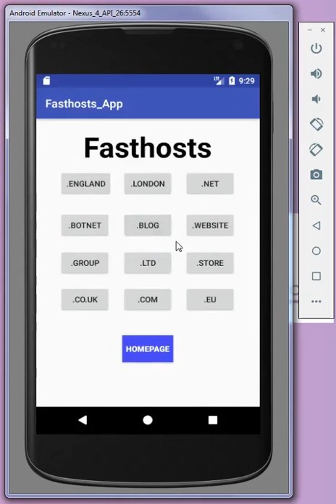Fasthosts Prototype Mobile Application - Video